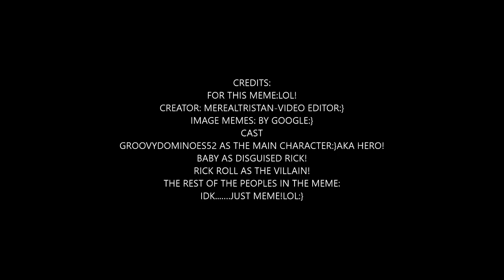THE MEME WAR!-GROOVYDOMINOES VS RICK ROLL[PRT3]GROOVY ENDS RICK!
LOL PLS SHOUT OUT FOR OUR HERO GroovyDominoes52:}-HEP HEP HORRAY!HE DEFETED RICK N ROLL!